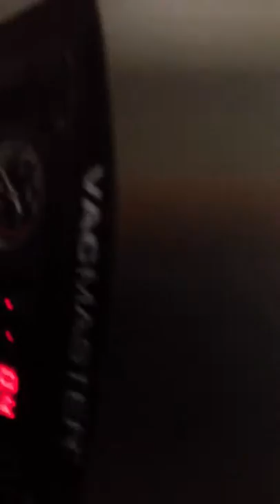Vacuum sealing Mahi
Flying fish modern seafood

excuse our language...thank you